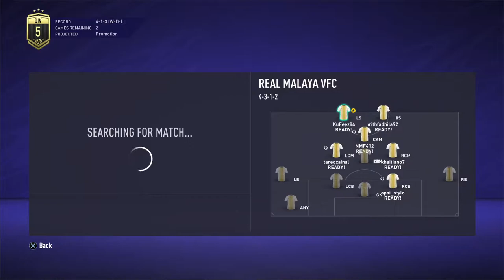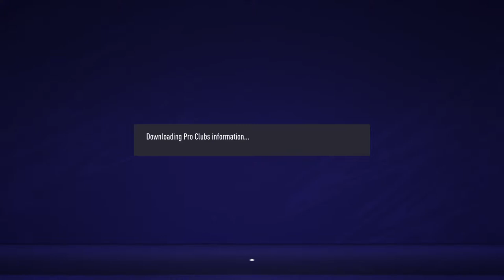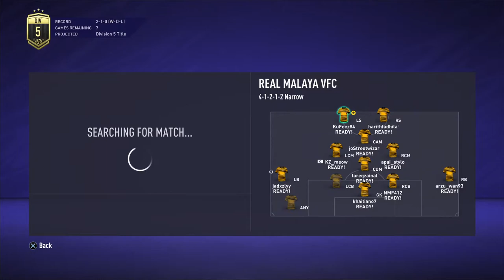LIVE: FIFA 21 Pro Club REAL MALAYA VFC